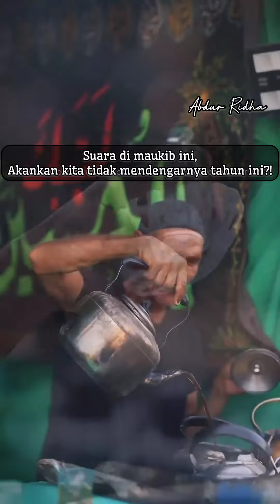Tahun ini, bagaimana Arbain mu?! 🥀💔🤲